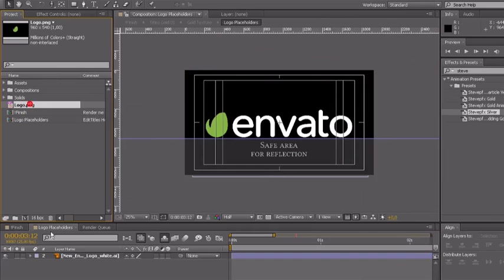Light Particles Logo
1920×1080 full HD
Well organized template
Easily customizable